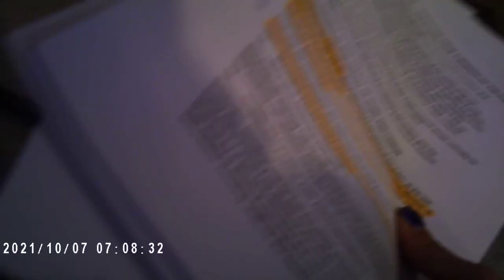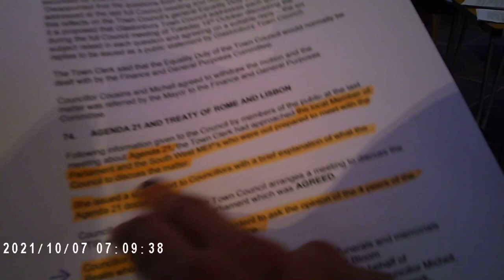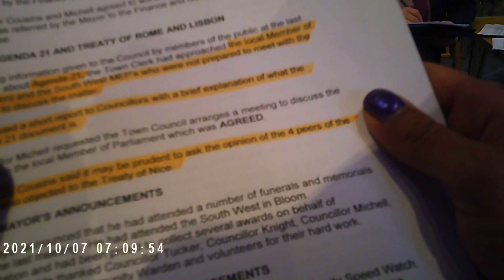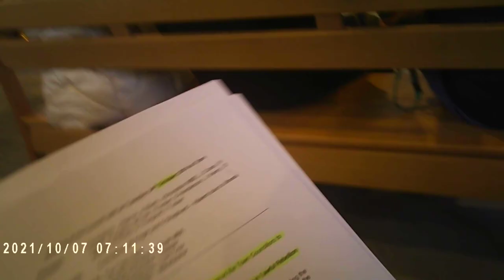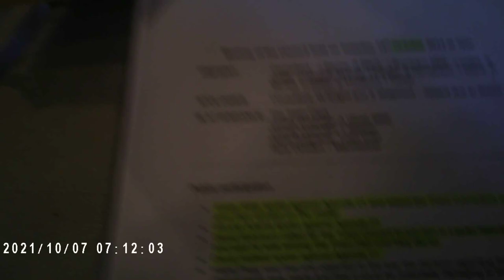Glastonbury Town Council Evidence 013